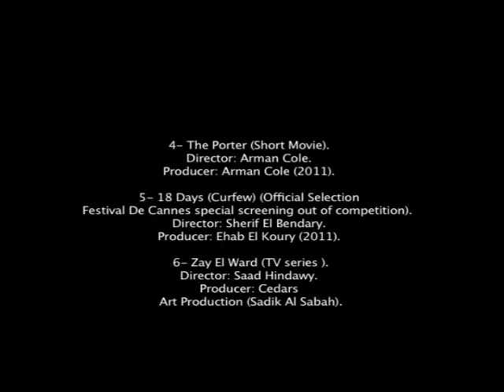Muhammed Hatem's Showreel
Acting show real for Muhammed Hatem, a young Egyptian actor who made a very good career in theater working with a lot of good directors and collecting some important awards, and also worked in some T.V series and short films, Hatem is looking forward to do good and different roles in cinema and T.v during the coming period